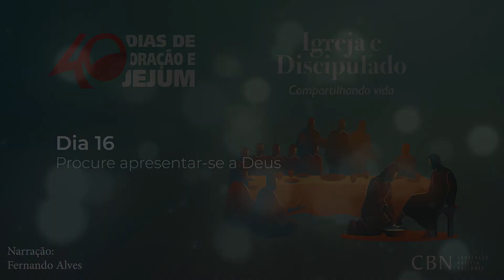Dia 16 - Procure apresentar-se a Deus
►Autoria
Pr. Itamar da Silva Lima
►Narração
Fernando Alves

Prezados irmãos Batistas Nacionais.

A CBN, juntamente com a Lerban, lança a 7ª Campanha 40 dias de Oração e Jejum.

De 07 de outubro a 15 de novembro, o Brasil Batista Nacional clamará a Deus para que nos ajude a cumprir a Grande Comissão: ir e fazer discípulos de todas as nações.

O tema escolhido pela CBN para motivar a Campanha de Oração foi, Igreja e discipulado: compartilhando vida.

Os devocionais inspirativos nos levam a compreender a necessidade urgente de multiplicar discípulos. A 7ª Campanha é um convite à oração e ao jejum para que ocorra um despertamento ao discipulado bíblico.

Envolva-se, divulgando, orando e jejuando, para que vejamos o agir de Deus em cada crente Batista Nacional.

Pr. Esdra Dias
SGA-CBN